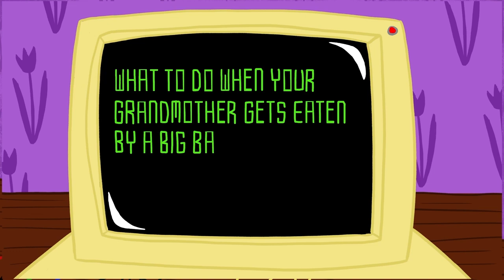SPIN THE WHEEL with Ms. Booksy ✨ What StoryTime Adventure Will It Land On? ✨ Cool School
Round and Round and Round we go! Where the wheel stops nobody knows. Spin the Wheel with Ms. Booksy and find out what StoryTime Adventure you get to watch today! Will it be an adventure with Rapunzel, Little Red Riding Hood, Cinderella or Frankenstein 😳